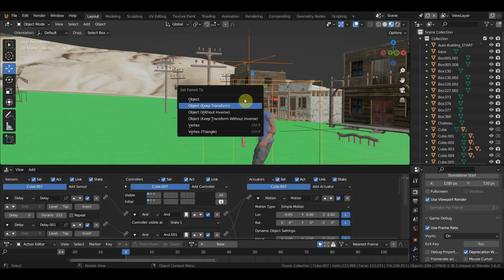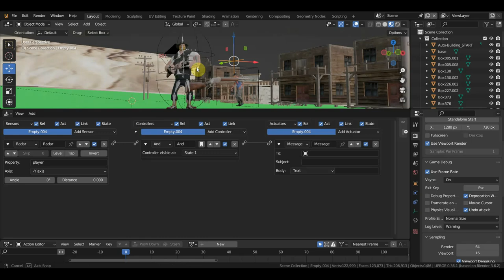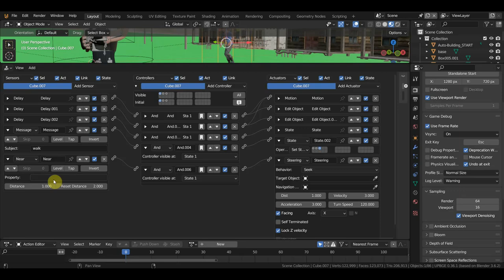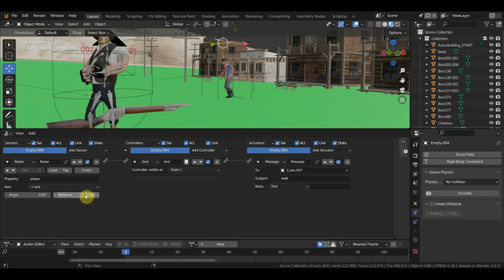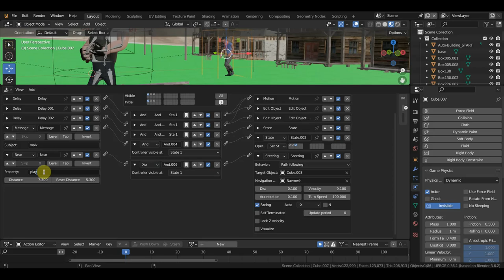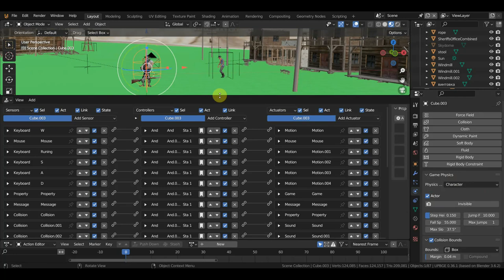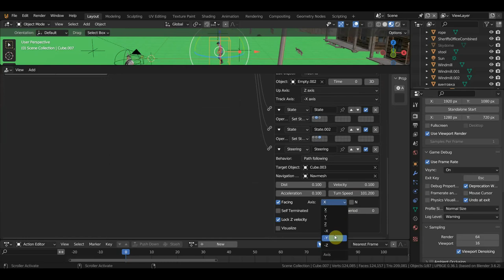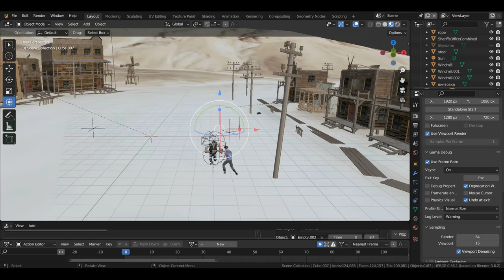UPBGE Добавление Радара к патрулированию врага